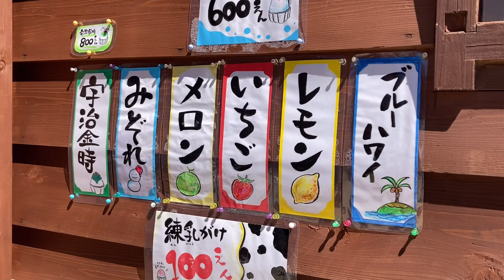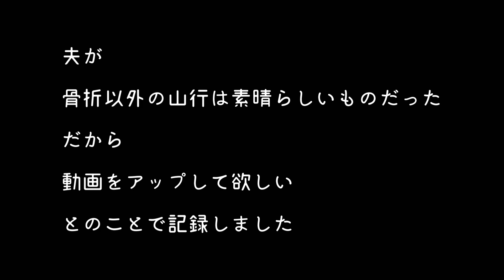【夫婦登山】憧れの双六岳へ！双六小屋に泊まる1泊2日の双六岳《後編》アクシデントあり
双六小屋に泊まって双六岳を目指す登山の後編です。2023年7月16~17日新穂高登山口から双六岳ピストンの1泊2日の山行です。2日目、最高のお天気の中、双六岳へ。下山時に思わぬアクシデントがありましたが、それを除けば素晴らしい思い出に残る登山でした。

【目次】
00:00 双六小屋2日目の朝
00:19 双六小屋出発
05:10 天空の滑走路で朝日
08:14 双六岳山頂到着
13:43 双六小屋のお弁当
14:29 双六小屋から下山スタート
20:50 絶景！花見平のお花畑と槍ヶ岳
23:52 鏡平山荘到着
24:51 鏡池到着（逆さ槍ヶ岳）
25:40 アクシデントの話（転倒そして骨折）

動画が気に入ったら👍を頂けると嬉しいです！

YAMAPやっています▶︎夫婦登山　ID:2398661